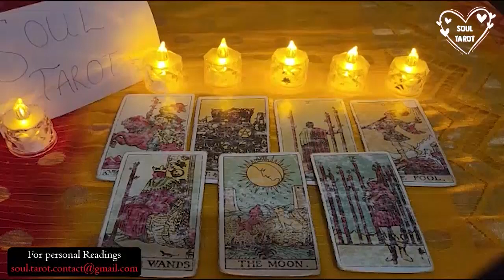GEMINI 🔥MIND BLOWING MONDAY TWIST! DISCOVER MAY 2023 TAROT READING!🌟